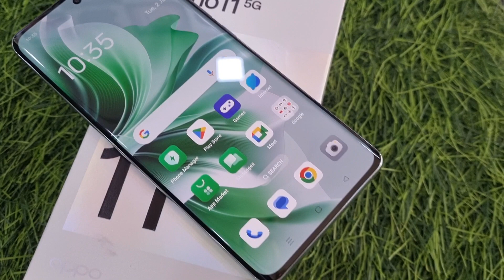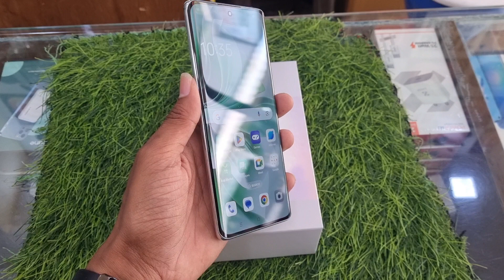Oppo Reno 11 5G New Unbox🔥🔥 /